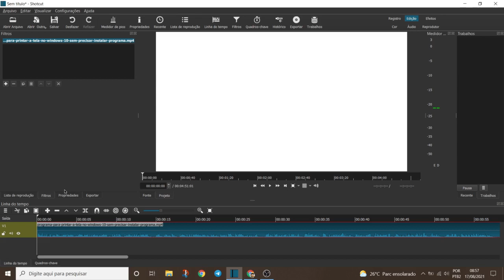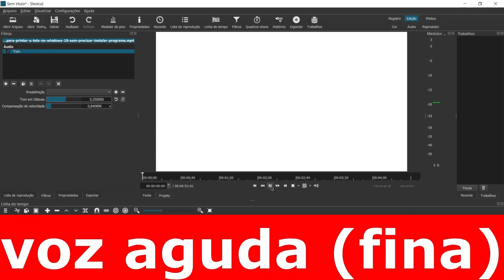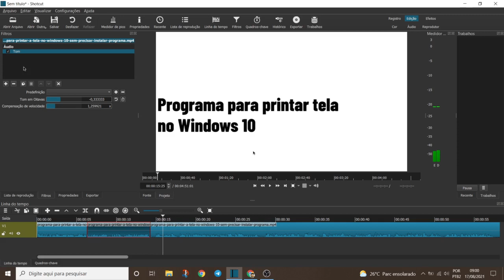Como Criar Efeitos de Voz Grave e Voz Aguda no Shotcut | Edição de Vídeo com Shotcut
Aprenda com este vídeo a fazer alterações na voz deixando-a mais grave (grossa) ou aguda (fina) no editor de vídeo Shotcut. A ideia é trazer mais entretenimento durante a gravação dos seus vídeos.

⭐️ Amazon Prime
Milhares de produtos com frete grátis

⭐️ Aprenda passo a passo como criar um negócio lucrativo na internet.

00:00 Fala gente boa, Professor Dario aqui
00:11 Inscreva-se e assista até o final
01:00 Deixe um comentário e vamos trocar ideias
01:10 Acompanhe o tutorial
03:50 Deixe seu like e inscreva-se no canal

🔴 Outros vídeos em alta...